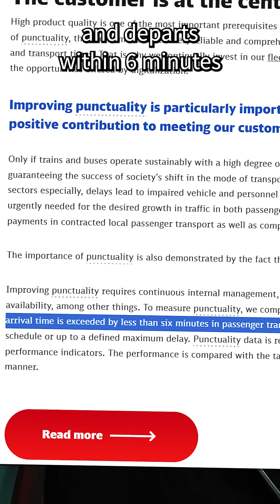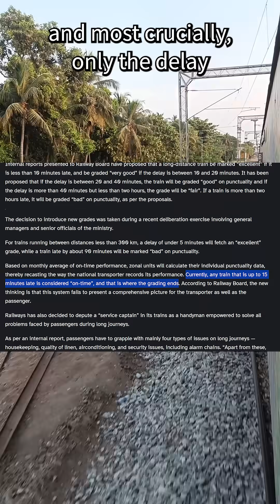Misleading Delay Stats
Why fail when you can just change the pass criteria, right? Nothing like malicious compliance.
Sources:
2. Indian Railways Delay Criteria
3. Deutsche Bahn Delay Stat
4.  Deutsche Bahn Punctuality Standard

All train running times are from NTES.